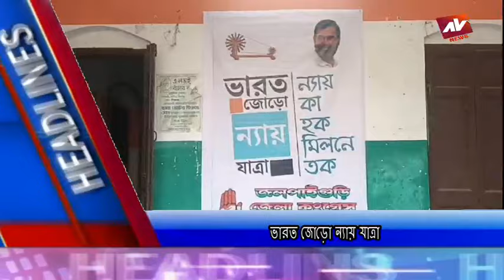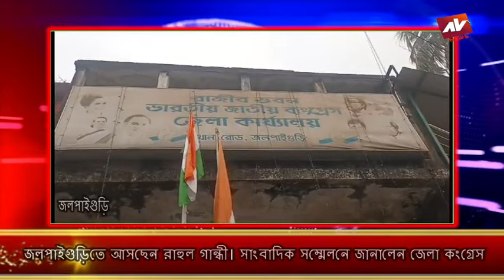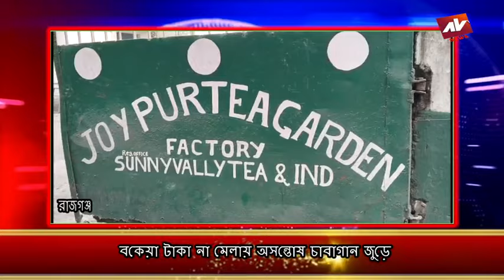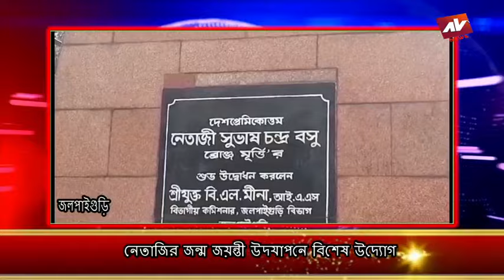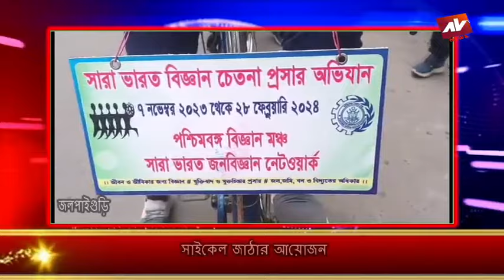JALPAIGURI AV NEWS 21 01 2024